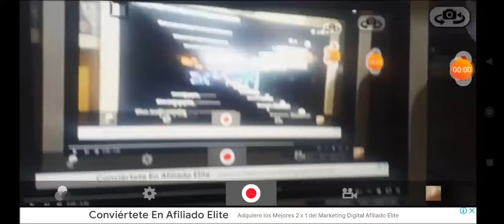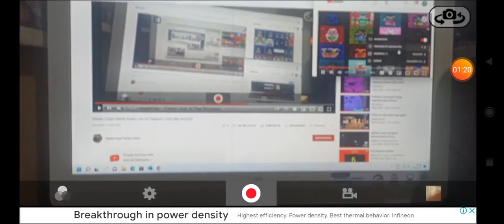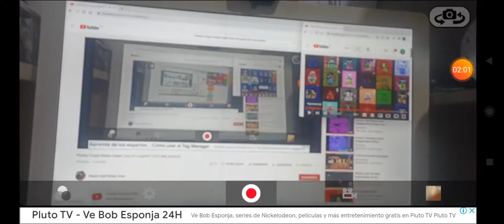Klasky Csupo Meets Super Lots of Csupos!!! (333) [My Versión]